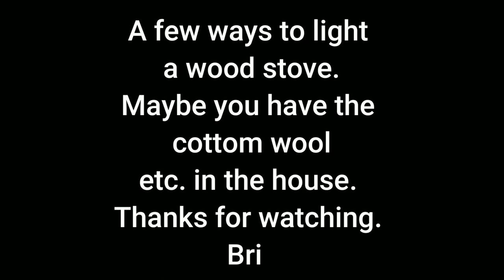Lixada Wood Gas Stove- Lighting Part 1- Powercut - Survival Options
A look at the Lixada wood gas stove.
Lighting a few tips.
Lixada wood gas stove Amazon UK